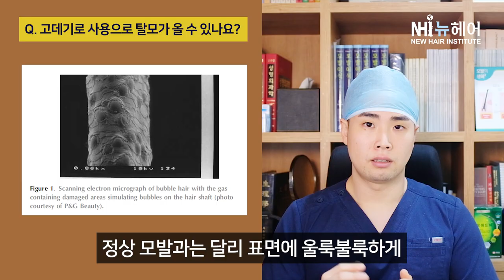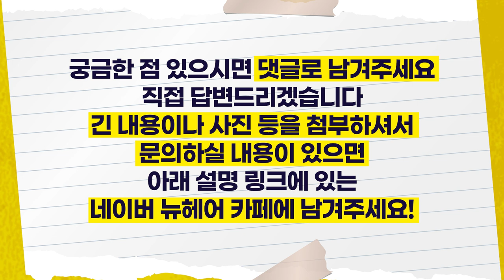고데기가 탈모의 원인?ㅣ머리카락 빠짐ㅣ머리숱 줄어듬ㅣ뉴헤어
1일 1고데기 하시는 분들 모이세요✋
고데기 사용하면서 머리 숱이 점점 줄어드는 느낌을 받으셨다면
오늘 이 영상에 주목하시길 바랍니다!!
고데기 사용이 탈모를 부른다는 이야기가 과연 사실일지..
영상을 통해 확인해보아요😊

🎁알수록 더 재밌는 탈모이야기🎁